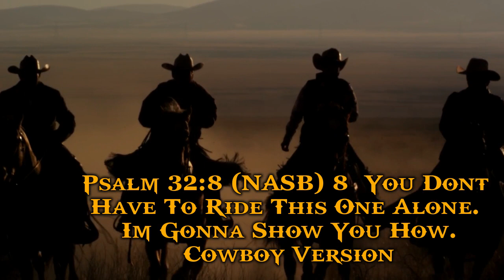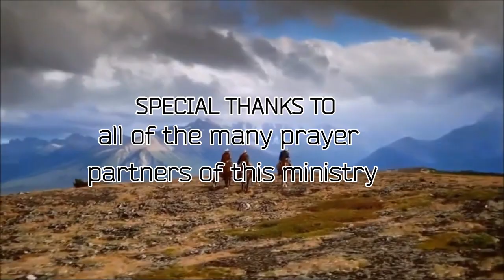Daily Fire 004 Perfectly Certain